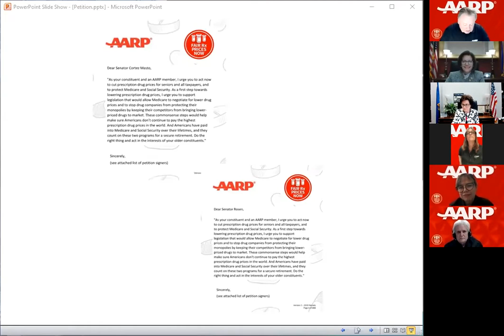AARP NV Press Conference w/ Sens Cortez Masto and Rosen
AARP Nevada presents virtual petitions with 36,700 signatures from Nevadans demanding Congress act to allow Medicare to negotiate for lower drug prices.